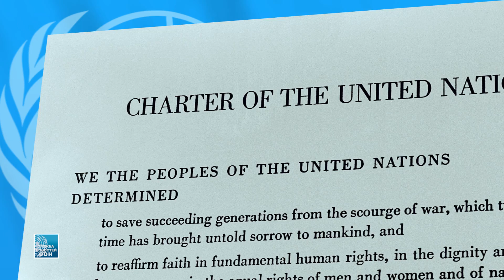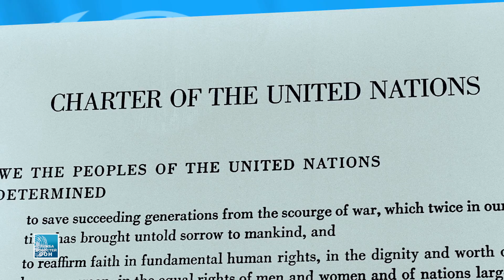Каковы основные цели и принципы Устава ООН?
Ежегодно 24-го октября отмечается День Организации Объединенных Наций! В этот день в 1945 году вступил в силу Устав ООН.
Об  основных целях и принципах  этого уникального исторического документа рассказывает Директор Информцентра ООН в Москве Владимир Кузнецов.